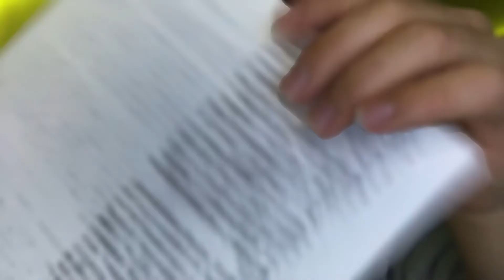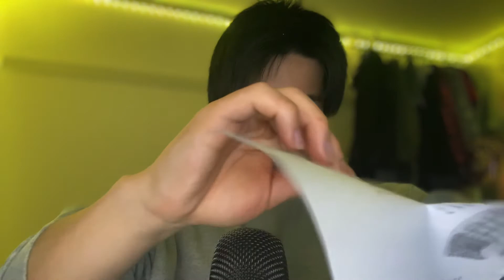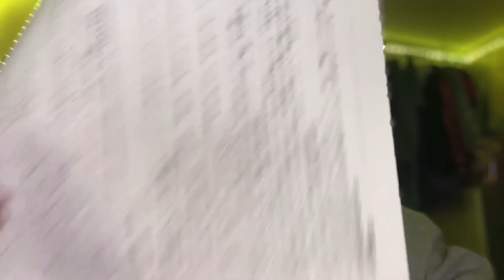NO TALKING ASMR | Fast and Aggressive Triggers | Unpredictable 【cutting,hand sounds,lid,scratching】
This ASMR video includes...cutting, hand sounds, lid sound, scratching
and more!

⭐️ Matcha(まっちゃ)-Japanese ASMRtist ⭐️

★I speak English, a non-native language. I do my best to keep my pronunciation in check, but if you are offended, I would appreciate it if you could give me a warm welcome.